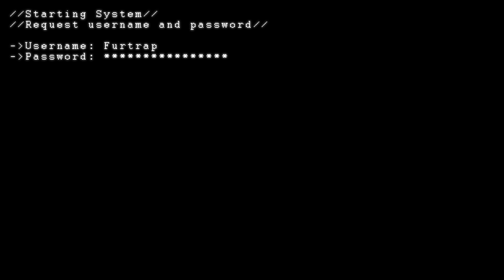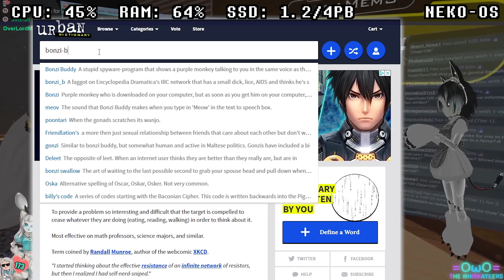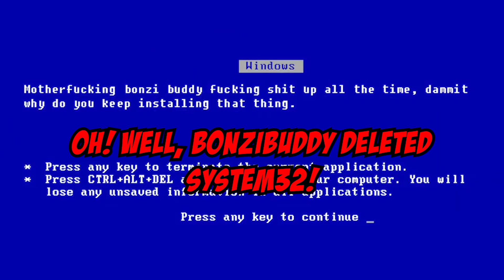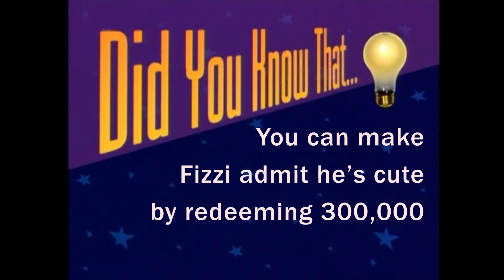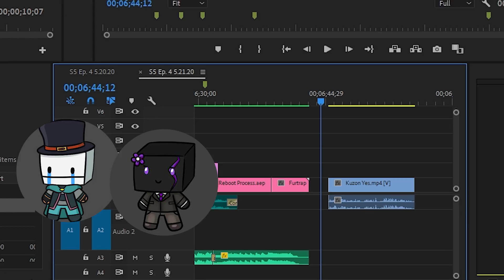Fizzi's New Avatar! | VRChat | The Fizzi and Savvii Adventures of Furtrap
Video Description Notes:

The Fizzi Adventures of Furtrap Season 5 Part 4

You know you want the D-scord!
Tweet Tweet!
Trap IRL!

The Blue Danube Waltz
Artist: Johann Strauss Jr.
Date: 1867
Licensed to Youtube by: SME (on behalf of Sony Classical); UMPG Publishing, SODRAC, LatinAutor, Muserk Rights Management, and 7 Music Rights Societies
Remix by Dj Frisk & 5k0tt Kneeling

Starlight
Original Artists: Don Diablo, Matt Nash
Remix Artist: Collin McLoughlin

A Little Heart to Heart
From the Video Game: Team Fortress 2

All Star
Artist: Smash Mouth

Lick It
Artist: Skrillex, Kaskade
Licensed to Youtube by: Ultra Music, Rebeat Digital GmbH (on behalf of Ultra Records); Ultra Publishing, BMI - Broadcast Music Inc., Kobalt Music Publishing, LatinAutor, UNIAO BRASILEIRA DE EDITORAS DE MUSICA - UBEM, EMI Music Publishing, SOLAR Music Rights Management, AMRA, ASCAP, and 23 Music Rights Societies

Never Gonna Break My Stride
Original Artist: Matthew Wilder

Frolic - Killer Tracks (from "Curb Your Enthusiasm)
Artist: Luciano Michelini
Album: BPM3008 Comedy, Burlesque & Circus
Licensed to Youtube by: AdRev for a 3rd Party (on behalf of BPM Score Music Series); SODRAC, AdRev Publishing, LatinAutor, LatinAutor - UMPG, UNIAO BRASILEIRA DE EDITORAS DE MUSICA - UBEM, BMI - Broadcast Music Inc., and 13 Music Rights Societies

Celebration
Artist: Kool & The Gang
Writer: Robert Bell
Licensed to Youtube by: WMG, UMG (on behalf of Island Mercury); AMRA, BMI - Broadcast Music Inc., UMPI, ASCAP, EMI Music Publishing, UNIAO BRASILEIRA DE EDITORAS DE MUSICA - UBEM, Warner Chappell, LatinAutor - SonyATV, LatinAutor, SOLAR Music Rights Management, SODRAC, CMRRA, and 14 Music Rights Societies